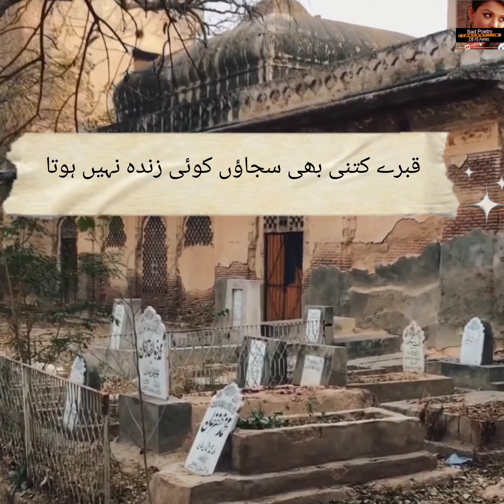Urdu Poetry | Sad Shayari | Sad Love Status | Whatspp dp/ Poetry 2line | New Heart touching "قبریں "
I Declared That All The Slideshow Belong To Me.  All The Photos  Are Taken From Google Image Search and using advanced image search option.All images Were Fairly Used During The Making Of This Video For Entertaining purposes. We Do Not Mean To Victimise Anybody Emotionally.

Disclaimer___________.